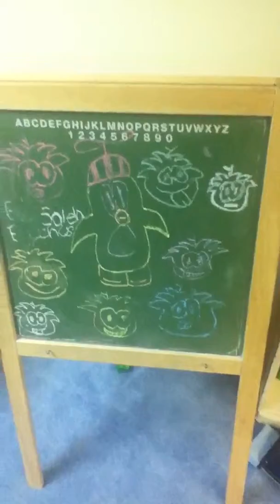2:00 AM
2 AM! The all-NIGHTER is still working!